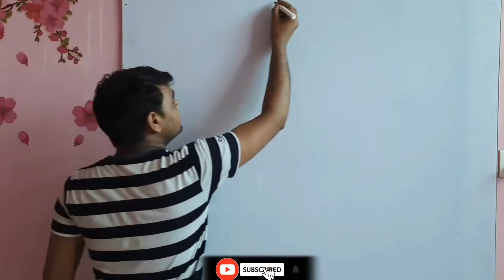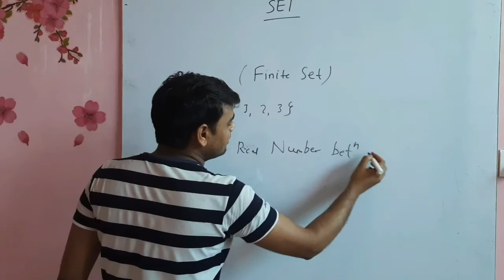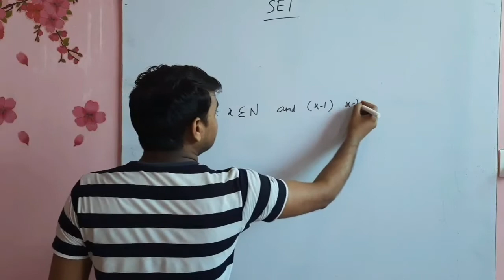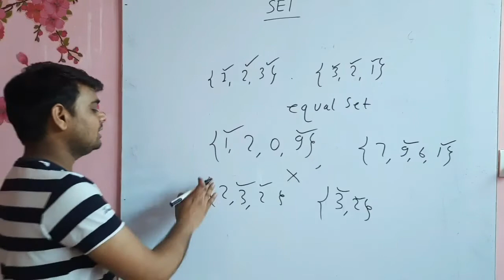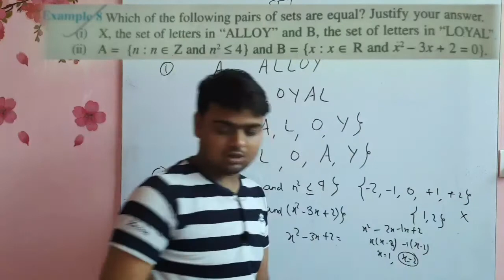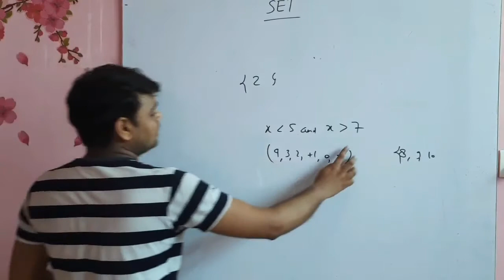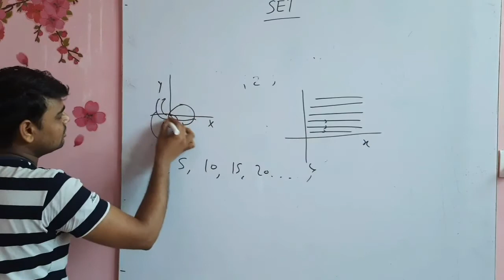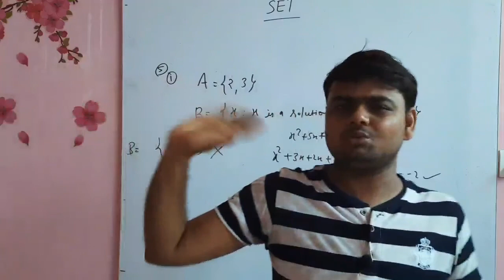Set (MATH) CBSE CLASS 11 , Lecture 2 TH EQUAL SET,EMPTY SET NULL SET EXERCISE 1.2 SOLUTION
Hello Dear,

Set math class 11th  cbse
What is equal ,empty set ,and exercises  1.2 solve with CONCEPT